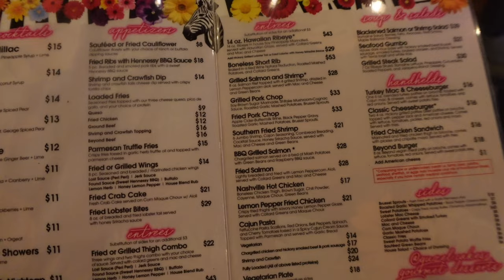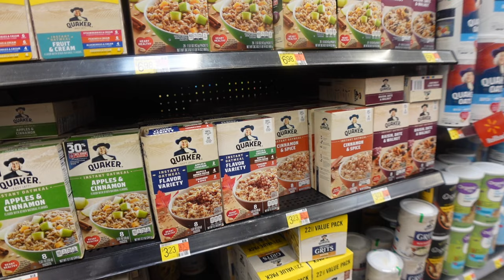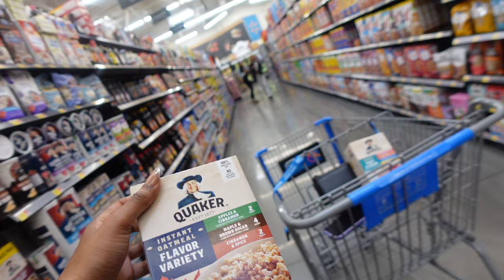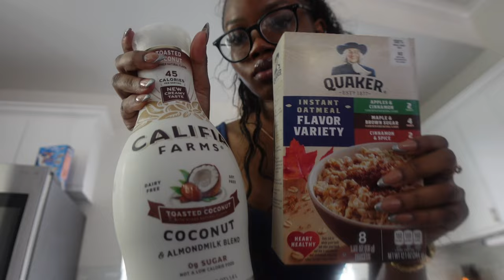GIRLS TRIP ᡣ𐭩 •｡ꪆৎ | 72 HOURS IN HOUSTON TX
Hey yall in todays video I went on a girls trip to houston  texas , we did a lot of activities & had fun I hope you enjoy this vlog💕

Spam : @toluwaswrld

FAQ:

Where do you live: Atlanta Georgia

What is your lash page : softgirlminks_

I use: Final Cut Pro and PhotoGrid

 Things I Use:
- camera: Sony ZV-1 + wide angle lens
- editing software:  Final Cut Pro | Capcut